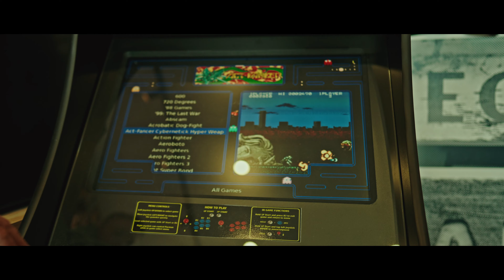Maundz - Greeley / Oh La La Remix (Official Music Video )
Down Under Cyphers presents!
This is the official remixed track and official video from the album of Maundz
Youth is Wasted on the  Young..
Feat Greeley
Thanks the 1Line Graffiti shop for having us!!

Produced by : Insideus
Lyrics by : Maundz & Greeley
Directed by : Stavros Vlachogiannis & Lachy Hamill
Edit by : Stavros Vlachogiannis
Mix.Master : Phill Gektor